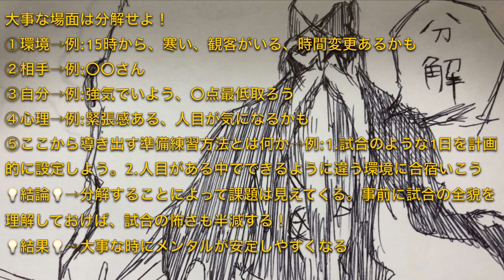【メンタル】試合は分解せよ‼︎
試合でも発表会でもなんでも、そんな大事な場面の時に気持ちを落ち着かせられる方法を解説しています。

などもやってます(^^)